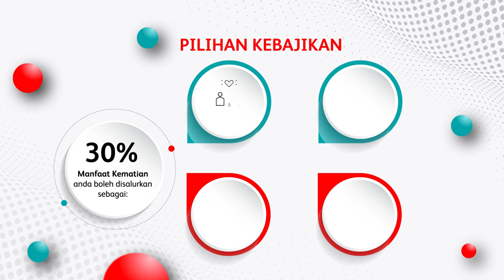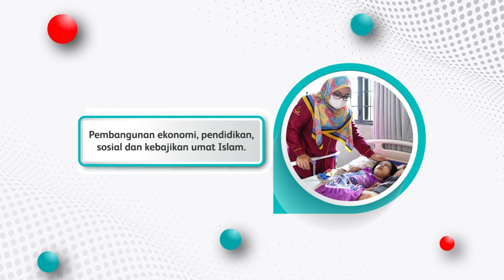Pilihan Kebajikan untuk Saham Akhirat menerusi PruBSN WarisanGold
Perkasakan legasi anda dengan sedekah jariah.

PruBSN WarisanGold menawarkan pilihan kebajikan yang membolehkan anda memperuntukkan sebahagian daripada manfaat kematian anda sehingga 30% kepada Yayasan Waqaf Malaysia dan PruBSN Prihatin melalui Wakaf atau Sedekah (derma).